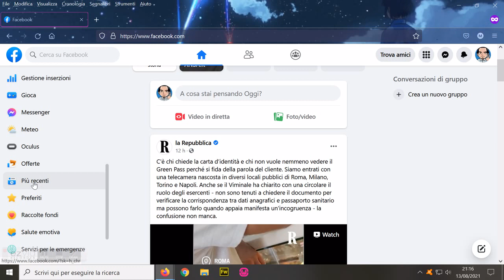Ordinare per Post più recenti su Facebook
Come ordinare per Post più recenti su Facebook.
Come fare per vedere gli ultimi post delle notizie di facebook, al posto dei più pololari o quelli proposti di default